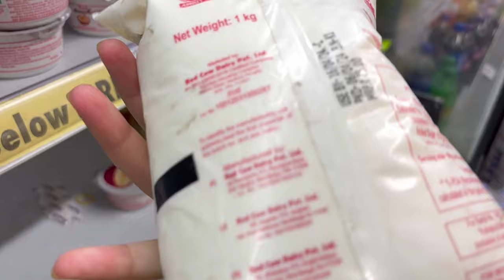ঈদের শপিং নিয়ে বর আর আমি গেলাম আমার ননদের বাড়ি😊